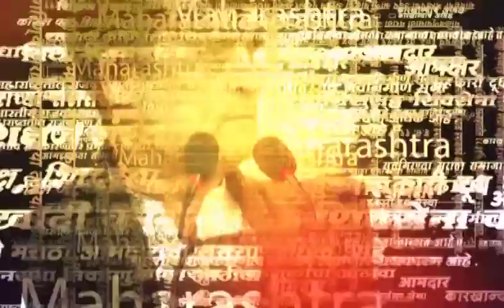Radhakrishna Vikhe Patil News | मविआच्या नेत्यांकडून लोकांना भडकवण्याचं काम, विखे पाटलांचा थेट आरोप